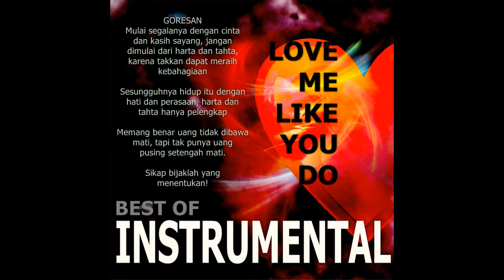Love Me Like You Do (INSTRUMENTAL)